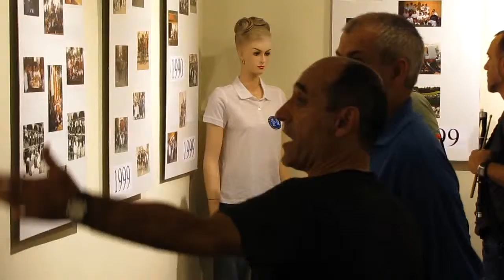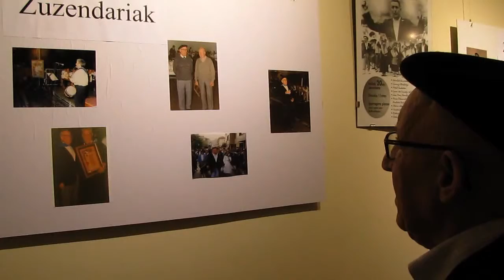Urretxuko Txistulari Taldearen erakusketa 2010/09/06